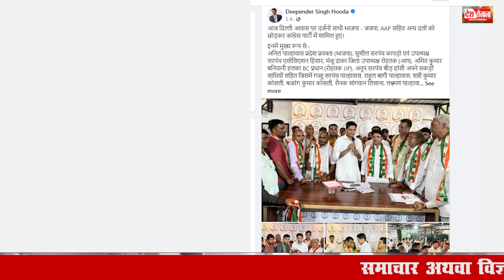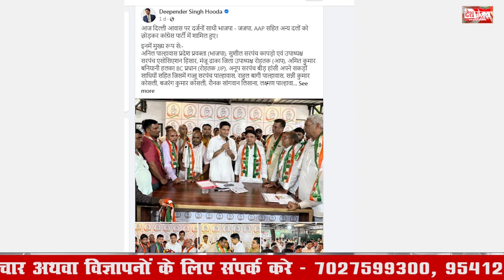Prime Time: हुड्डा Vs SRK में बटीं Congress | Haryana News Live Today | Randeep Surjewala | Politics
नमस्‍कार देश रोजाना पर वक्‍त है प्राइम टाइम का। आज प्राइम टाइम का हिस्‍सा जो खबरें बनी है---उनमें मुख्‍य है--- कांग्रेस पार्टी के युवराज और उनकी पार्टी हो रही है काफी एक्टिव,
प्रदेश में चुनाव आने से पहले कौन छोड़ रहा है, अपनों का साथ। और बात करेंगे कि क्‍यों लगातार प्रदेश में जनता कर रही है नेताओं का अपमान।
 इसी के साथ बात पीएम मोदी के विदेश दौरे की भी करेंगें। और बात आपके रसोई के बिगड़े बजट की भी होगी।
सबसे पहले नजर दिनभर की सुखिर्यो पर

प्रदेश में चुनावी सरगर्मियां तेज होती जा रही है। पहले लोकसभा चुनाव और फिर प्रदेश में विधानसभा चुनाव होने हैं। इसी को लेकर सभी पार्टियां अपना दमखम लगा रही है। खबरें बीजेपी-जेजेपी गठबंधन के टूटने की भी चल रही है। अब यह बंधन टूटेगा या नहीं यह तो वक्त बताएगा, तो वहीं दूसरी तरफ आम आदमी पार्टी को हरियाणा में अपनी पार्टी का कोई जनाधार दिखाई नहीं दे रहा है, इसलिए वो भी अपनी पार्टी से किनारा कर रहे हैं। इस खींचतान का फायदा कांग्रेस को मिलता दिख रहा है। अब आप सोचेंगे कि कांग्रेस तो खुद धड़ों में बंटी पड़ी है तो ये आप सोच तो सही रहें हैं।
लेकिन लोकसभा चुनावों को लेकर कांग्रेस एक्टिव मोड में आ गई है। कभी कांग्रेस के युवराज किसानों के साथ उनके खेतों में ट्रैक्‍टर से जुताई करते है तो कभी धान की रोपाई करते है। किसानों के साथ बैठ कर खाना खाते है, कभी किसानों को अपने घर दिल्‍ली बुलाकर खाना खिलाते है, जहां प्रियंका गांधी भी उन किसान महिलाओं के साथ ताल से ताल मिलाकर ढोल की थाप पर अपने कदम थिरकाती है। अब भले ही कांग्रेस खेमे में कुछ ठीक हो या ना हो लेकिन 2024 के रण के लिए पूरी तरह से कमर कस ली है। कोशिश सभी को साथ लाने की भी चल रही है, जब प्रदेश कांग्रेस प्रभारी दीपक बाबरिया ने चंडीगढ़ में बैठक की थी उसका असर भी दिखाई दिया। जो कांग्रेस अब तक चार धड़ों में बंटी हुई थी अब वो दो धड़ो में बंटी  नजर आ रही है। रणदीप सिंह सुरजेवाला, कुमारी सेलजा और किरण चौधरी सभी एक मंच पर दिखाई दे रहे हैं। जो लगातार प्रदेश की गठबंधन सरकार को भी आड़े हाथों ले रहें हैं। तो वहीं पूर्व सीएम भूपेंद्र सिंह हुड्डा लगातार अलग-अलग विधानसभा क्षेत्रों में जाकर जनसभा कर रहे हैं। यानी पूरे तरीके से गठबंधन सरकार पर हावी होने का कांग्रेस का मास्टर प्लान तैयार दिख रहा है। तब ही तो बीजेपी-जेजेपी और आम आदमी पार्टी के सैकड़ों नेताओं ने कांग्रेस का दामन थाम लिया है। राज्यसभा सांसद और पूर्व सीएम हुड्डा जी के बेटे सांसद दीपेंद्र सिंह हुड्डा के दिल्ली आवास पर सैकड़ों की संख्या में दूसरी पार्टियों से आए नेताओं ने कांग्रेस पर विश्वास जताया और कांग्रेस का हाथ अपने हाथों में ले लिया है। दीपेंद्र हुड्डा ने सभी को पार्टी की सदस्यता भी दिलवा दी है। कांग्रेस में शामिल होने वाले नेताओं में बीजेपी-जेजेपी और आम आदमी पार्टी के क्षेत्रीय स्तर के कई नेता शामिल हुए हैं, जिसका असर आगामी चुनाव में देखने को मिल सकता है। तो दूसरी तरफ खबरें ऐसी भी है कि उन्‍हें हरियाणा में किसी और पार्टी का भी साथ मिलने वाला है, हम ऐसा इसलि कह रहें है क्‍योंकि आपने  प्रदेश की राजनीति में एक कद्दावर नेता के मुंह से एक डायलॉग तो जरूर सुना होगा कि राजनीति में कोई दोस्त या दुश्मन नहीं होता है। और यह बात अक्सर देखने को भी मिलती ही है। राजनीति में कब कौन किसके साथ चला जाए, कब कौन किस से जुदा हो जाए, कहा नहीं जा सकता है अब ऐसी ही अंदर खाने खबरें आ रही है कि अपनों के दिए जख्‍मों से जख्मी इनेलो आने वाले चुनाव में शायद कांग्रेस का दामन थाम ले 17 और 18 जुलाई को बेंगलुरु में होने वाली विपक्ष की बैठक में इनेलो सुप्रीमो ओमप्रकाश चौटाला ने भी जाने के लिए अपना टिकट कटवा लिया है, अगर ऐसा होता है तो आने वाले चुनावों में प्रदेश की राजनीति बड़ा ही दिलचस्प मोड़ ले लेगी।
लेकिन इसके इतर ये भी जरूरी है कि ये नेता वोट लेकर अपनी जनता को ना भूले क्योंकि जब जरूरत होती है तब तो नेताजी जनता के बीच में पहुंच जाते हैं और वोट मांगने लग जाते हैं लेकिन जब जनता को जरूरत होती है तब वह नदारद होते हैं। हम ऐसा इसलिए कह रहे हैं क्योंकि गुहला चीका के विधायक जब अपने क्षेत्र में बाढ़ पीड़ित लोगों का जायजा लेने पहुंचे तब बुजुर्ग महिला के थप्पड़ का निशाना बन गए। ये वीडियो वायरल हो ही रहा था इसी बीच विधायक के साथ-साथ उनके बेटे जो कि हरियाणा डेयरी विकास संघ के चेयरमैन भी है।
रणधीर सिंह जी, उन्हें भी लोगों ने घेर लिया। दोनों पिता-पुत्र को ग्रामीणों ने गालियां दी खरी-खोटी सुनाई और जबरदस्ती जमीन पर बैठा दिया और यह सब हुआ प्रशासनिक अधिकारियों और पुलिसकर्मियों की मौजूदगी में। इस मामले में एसी समाज ने एसपी को ज्ञापन भी सौंपा है और आरोपियों की गिरफ्तारी की मांग की है। अब जो तकलीफ में है,  जिस पर गुजर रही है, उसे तो दर्द का एहसास होगा ही और वो दर्द जिसके कारण मिल रहा है, उस पर गुस्सा भी आना वाजिब है लेकिन यह आक्रोश ये गुस्सा कई सवाल खड़े करता है और वक्त रहते अगर इस आक्रोशित विरोध का रास्ता नहीं निकाला गया तो आगे चलकर इसका खामियाजा प्रदेश सरकार को भुगतना पड़ सकता है।